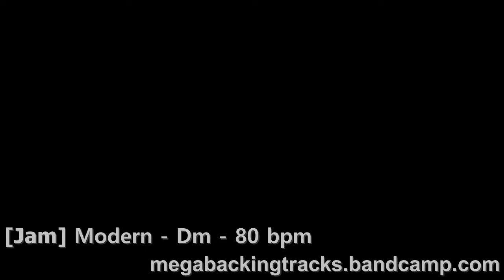[Jam] Modern - Dm - 80 bpm